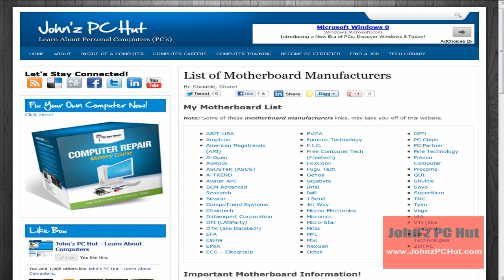My Motherboard List | Motherboard Makers | Manufacturers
Are You Looking for Important Motherboard Information, such as:

* A List of Motherboard Manufacturers
* Motherboard Drivers
* Motherboard Bios

If you visit my Motherboard list You may just find what you are looking for. I have tried to include all of the active motherboard makers that are on the market and a few that are not.

In cases where a motherboard company has either gone out of business or changed their business model, I have attempted to back-fill the link with any useful information about that motherboard maker If I could find any.

In many cases the substitute page will at least have information about the last set of:

* Motherboards previously made by the company (in most cases)
* Motherboard BIOS Updates
* Motherboard Drivers
* News About the Motherboard Company's business Status (sometimes)

Now is this the only motherboard list on the Internet? Of Course not, but, I can promise you this, if there is a motherboard company not on the list I will try to add it for you or try to find some information for you within 48 hours. That's my promise to you.

So why not check us out...

Please note: Motherboard manufacturers come and go all the time.  As a result I am constantly updating this page.